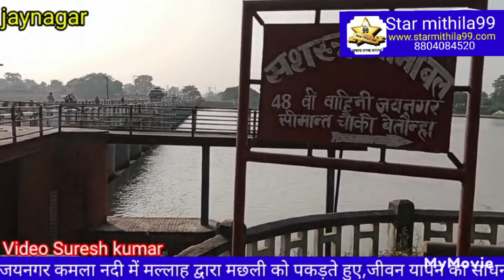जयनगर‌ कमला नदी